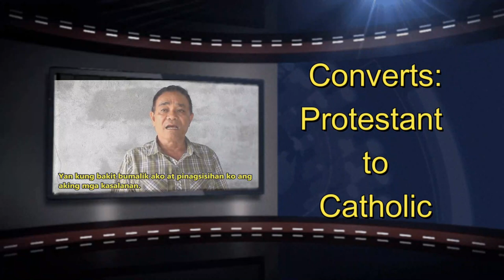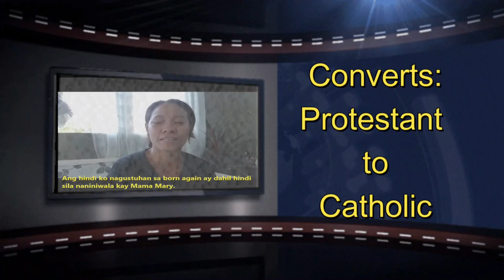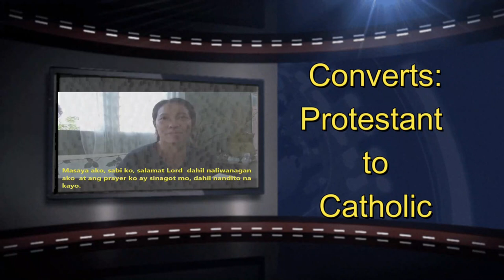5 Protestant na Convert sa Catholic, ano kaya ang dahilan?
YouTube Channel Members :
Jose Lubas
Ferds Pacione
Joel Jumawid
Archie GJ
Adriano Maceda
Maria Christina Reyes
Dinia Mocon